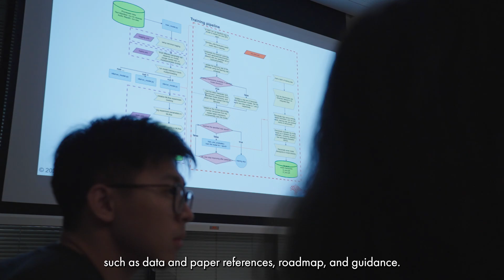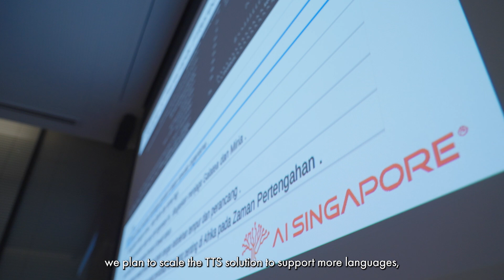100E Project with LightSpeed Studios Singapore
LightSpeed Studios is a leading global game developer renowned for creating engaging and innovative gaming experiences that resonate with players worldwide. Their ambition is to enhance the gaming experience for diverse audiences by incorporating advanced AI technologies.

In collaboration with LightSpeed Studios Singapore, AI Singapore worked on a 100 Experiments (100E) project to provide the first minimum viable product of a text-to-speech (TTS) solution in Bahasa Melayu. This TTS system enables Bahasa Melayu-speaking gamers to enjoy their games in their native language, thereby allowing them to hear the commentary, narrative, and other text instead of just reading it - providing an immersive experience for their players.

Check out the full interview with Mr Berry Lv, Head of LightSpeed Singapore and Mr Ouyang Kun, Senior Data Scientist of LightSpeed Singapore.